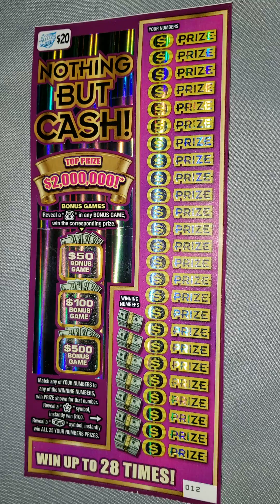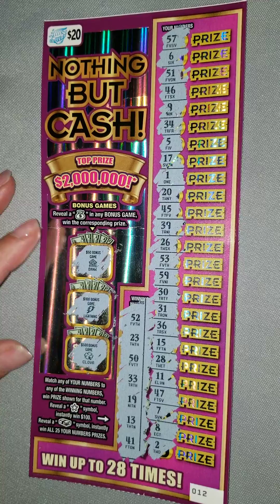Nothing but Cash.